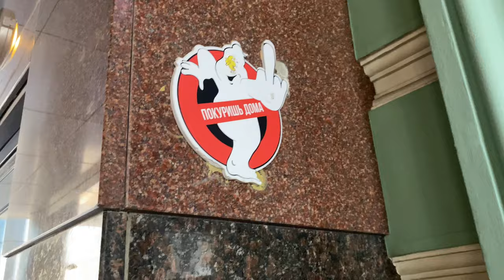🇷🇺 MOSCOW TODAY - Walking in the center of Moscow 🇷🇺